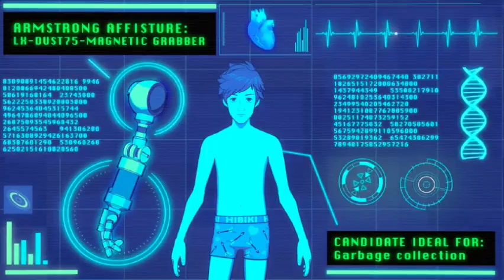I HAVE A METAL ARM!!!!! Hi-Fi Rush #1